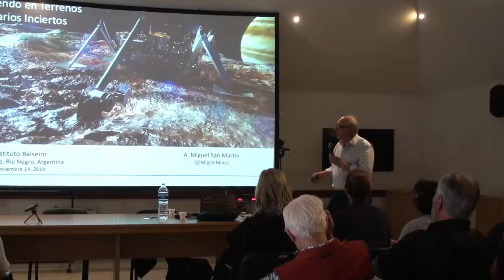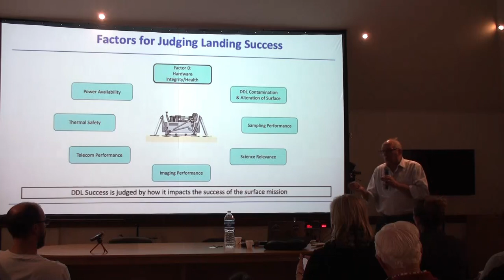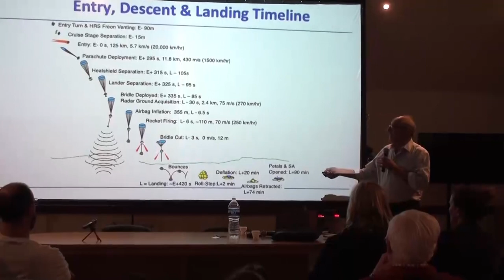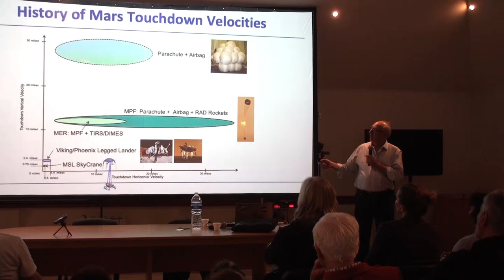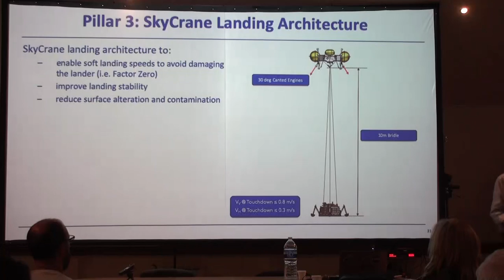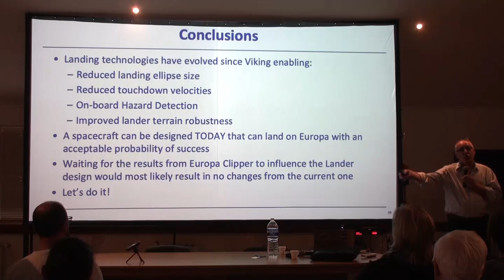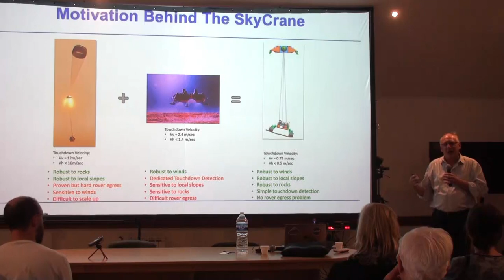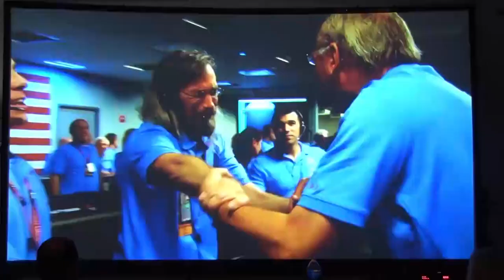Coloquios IB - Miguel San Martín - Descendiendo en Marte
Descendiendo en terrenos planetarios inciertos
Miguel San Martín (JPL)
Coloquio de la Asociación de Física Argentina
14 de noviembre de 2019